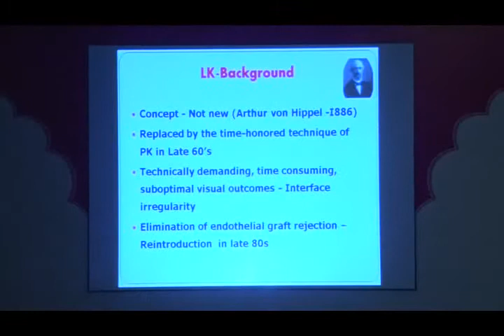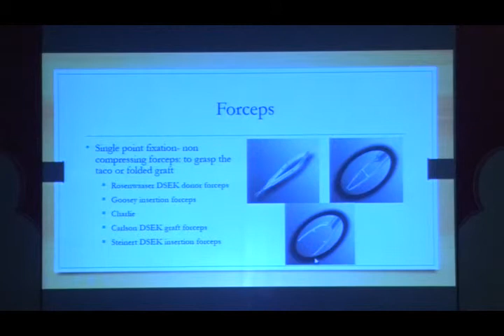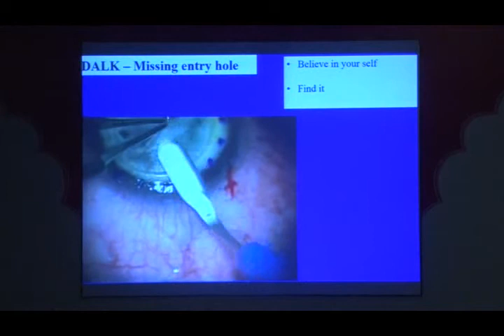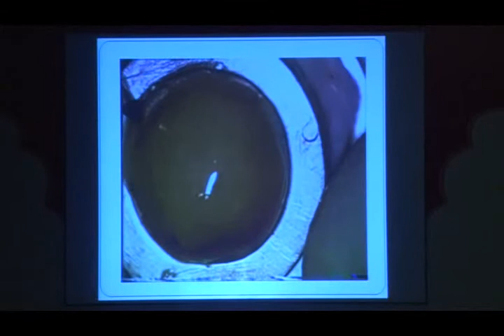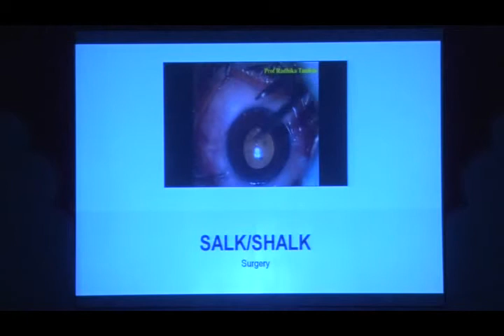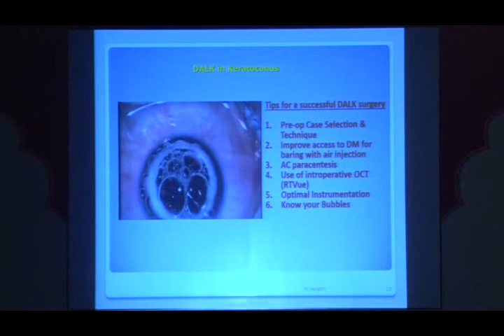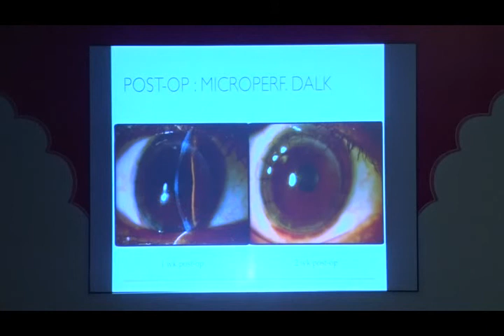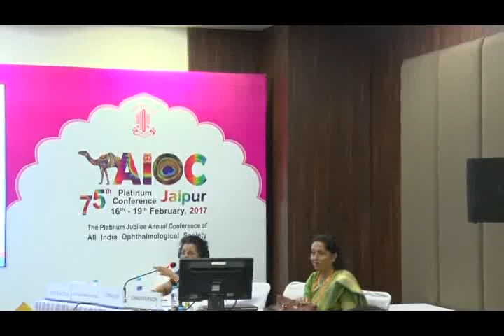AIOC2017 - IC423 - Dr. Anita Panda (18.02.2017 / 14:30-15:55 / HALL: M)